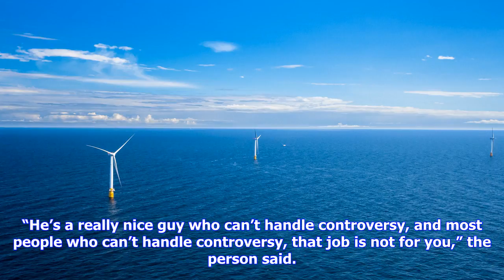Breaking News | The manny acta drawback as mets’ 1st interviews wind down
The manny acta drawback as mets’ 1st interviews wind down

Manny Acta AP CHICAGO — The Mets’ first round of managerial interviews is almost complete, after Whi...